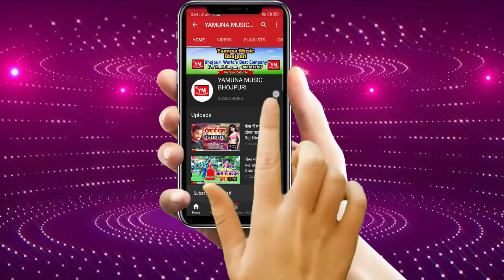बोलs का भाव बा तोहरा नारियल के हो | Ravinder Rasila 2020 Superhit Devi Geet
Album: Bola Ka Bhav Ba Tohra Nariyal Ke Ho
Singer: Ravinder Rasila
Lyrics: Mayank Ashish
Recording: Maa Vaishno Studio Delhi
Lable:Yamuna Music